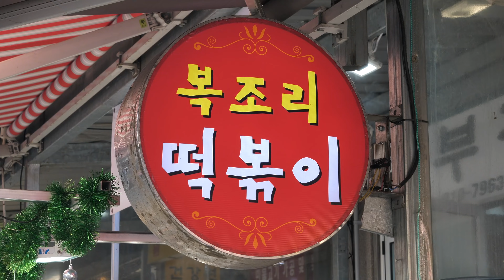매일 팔리는 양이 역대급? 방송 타고 소문난 손담비 떡볶이 분식집! 튀김, 순대, 복조리떡볶이 / Tteokbokki, Sundae - Korean street food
-location-

떡볶이 순한맛, 매운맛 : KRW  3,000 (USD 2.9)

대한민국, 서울 길동 복조리시장 (복조리떡볶이)